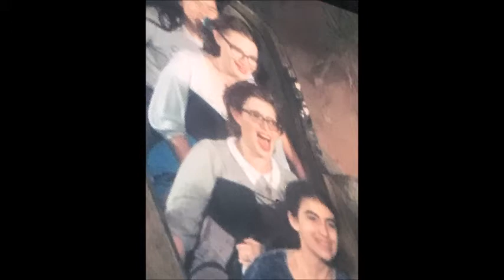A Message For HarelyBaby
She's beautiful, amazing & could use so much support right now.